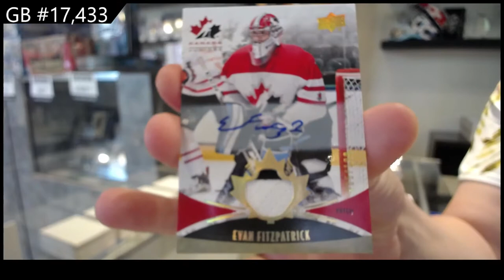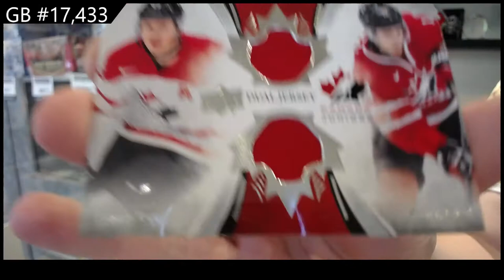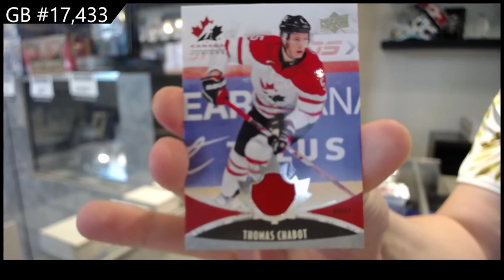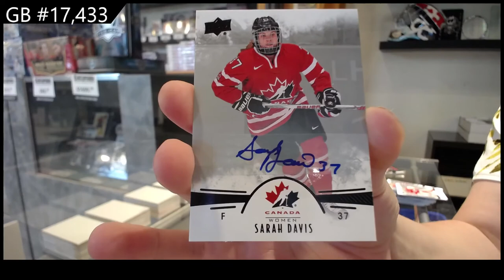2016 Upper Deck Team Canada World Juniors Hockey 2 Box Break - C&C GB #17,433